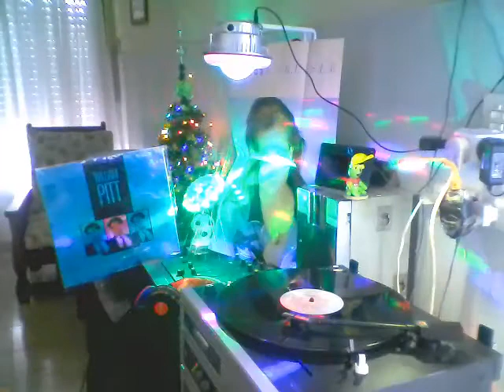Vinilo 1990 William pitt such a lonely night special mix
William pitt